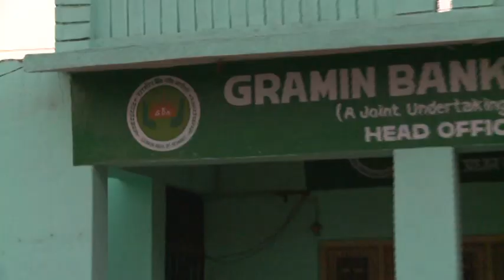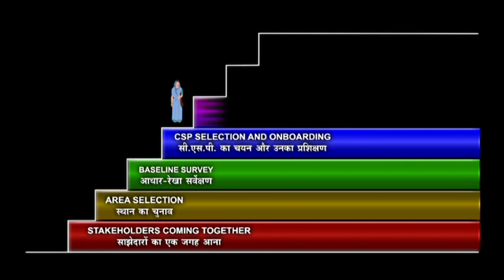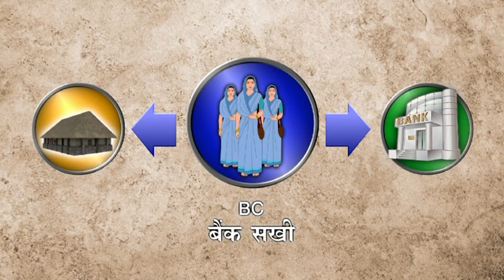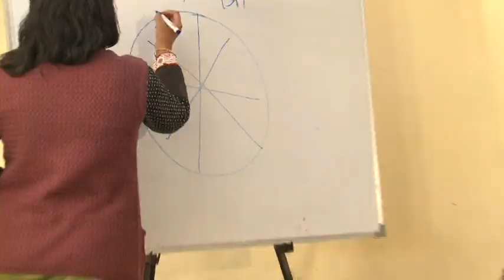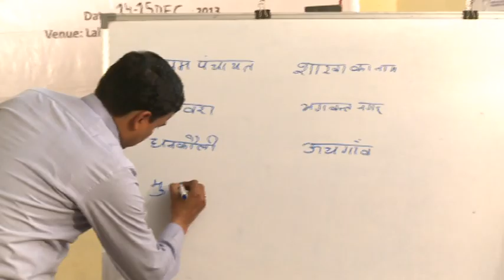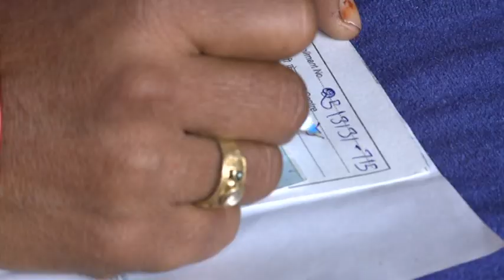The Bank in our Village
A film on leveraging Self Help Group networks to build sustainable Business Correspondence ecosystem.